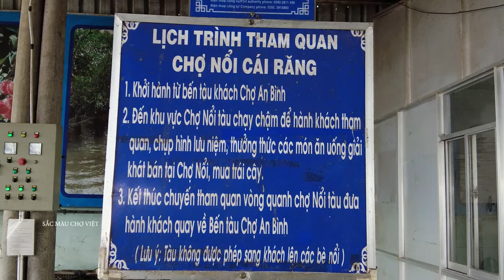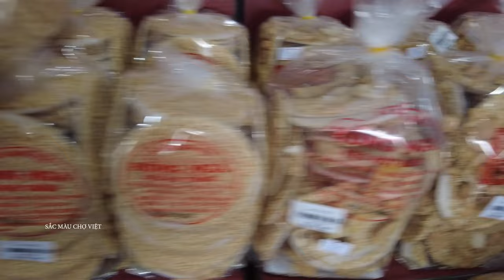Nhớ Sao Chợ Nổi Cái Răng I CHỢ VIỆT TV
Nhớ Sao Chợ Nổi Cái Răng I CHỢ VIỆT TV | VIET NAM MARKET